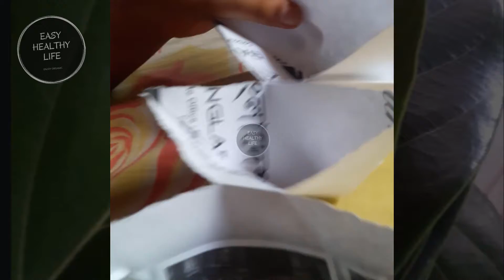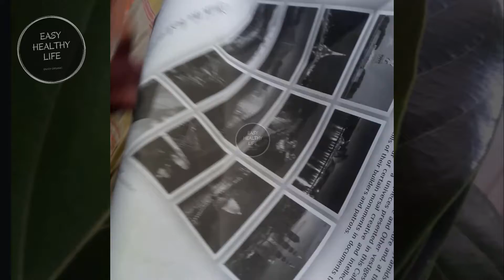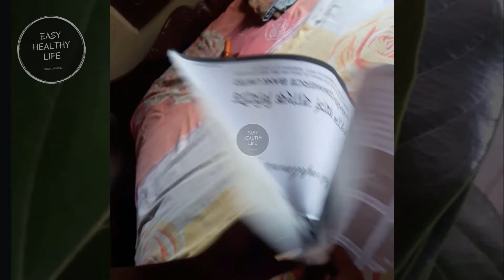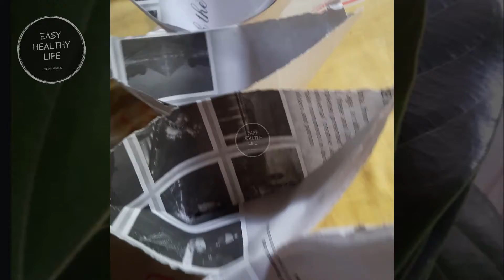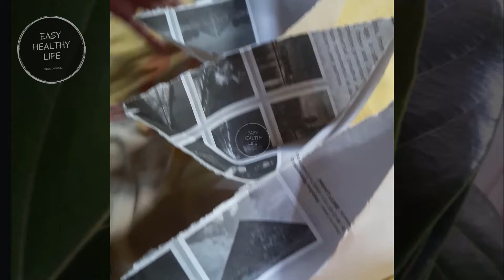Four Paper Boats Jackfruit Leaves Crown For Hair Bag With Mango Leaves *UNIQUE* Crafts KIDS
Four Paper Boats Jackfruit Leaves Crown For Hair Bag With Mango Leaves *UNIQUE* Crafts

INGREDIENTS
For FOUR PAPER BOUTS
Paper  - 1 page
Method:
Please Follow The VIDEO, Thanks.

For Jackfruit Leaves HAIR CROWN
Green & Fresh Jackfruit  Leaves- 15-20 pieces
Method:

For Mango Leaves Bag
Green & Fresh Mango Leaves- 2 pieces
Method:
easyhealthyLife.
Thank.
paper boat,how to make a paper boat,boat,paper,origami boat,make paper boat,how to make a paper boat that floats,
paper crafts,how to make paper boat,paper boat how to make,diy paper boat,how to make an origami boat,
paper boat origami,paper boats how to make,paper craft,easy paper boat,how to paper boat,origami boat instructions,origami paper boat,how make paper boat,paper folding